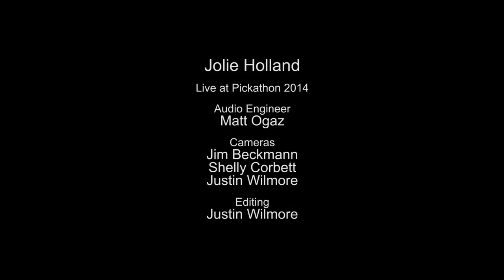Jolie Holland - On and On (Live on KEXP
presents Jolie Holland performing "On and On" live at the Bunny Glade. Recorded August, 2, 2014.

Audio Engineer: Matt Ogaz
Cameras: Jim Beckmann, Shelly Corbett & Justin Wilmore
Editor: Jim Beckmann